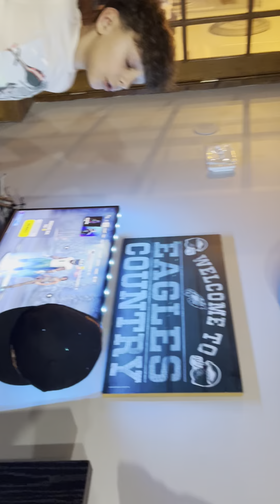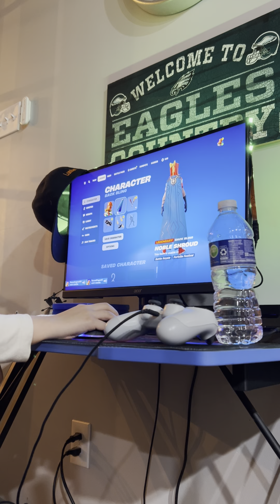Me and Jason grinding rank